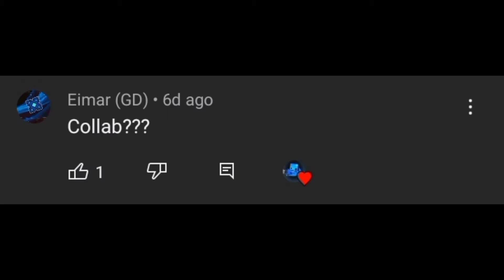YES, I WAS IN COLLAB | Geometry Dash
What do you think of the level?